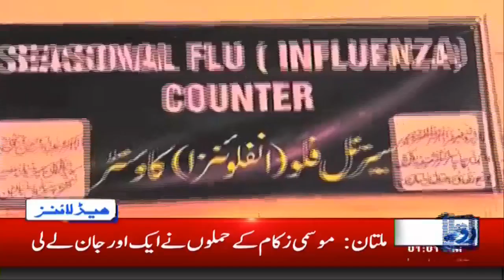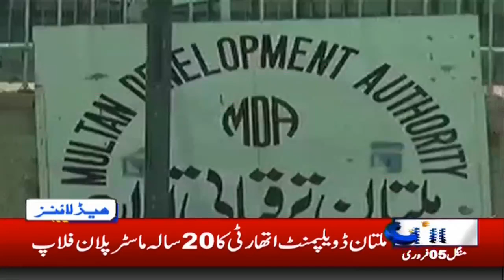News Headlines | 1:00pm | 5 Feb 2019 | Rohi